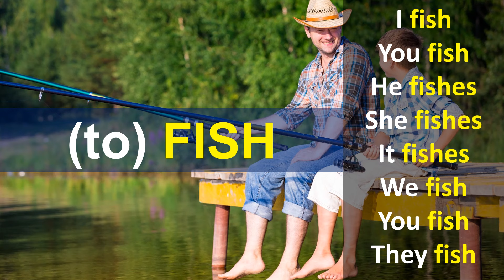(to) FISH | Simple Present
"to fish" primarily involves the activity of catching fish using various methods and tools, but it can also be used metaphorically to describe the act of seeking or searching for something. It encompasses both recreational and commercial practices and can be an important economic activity in many regions.